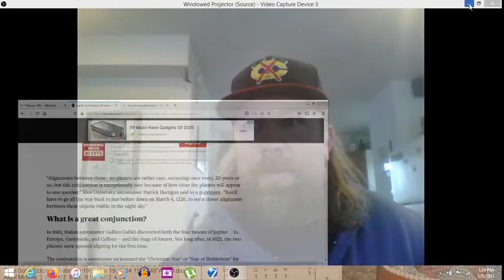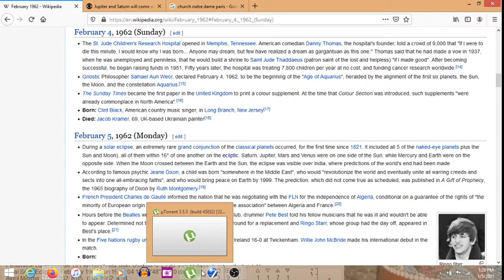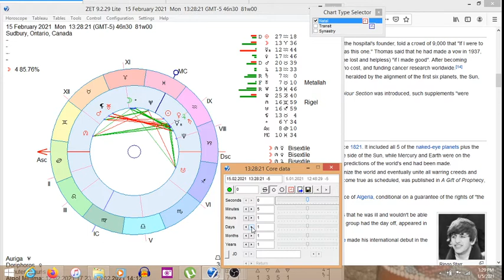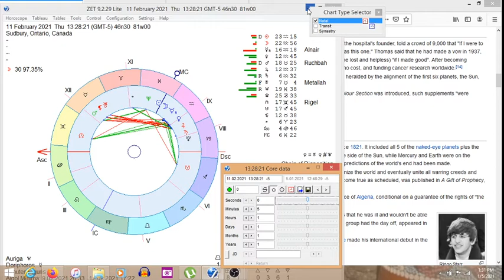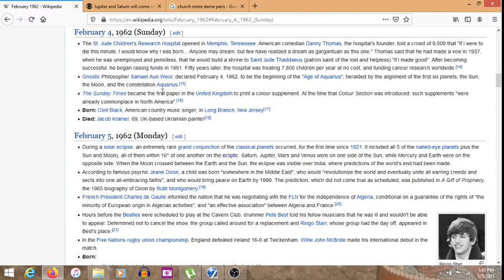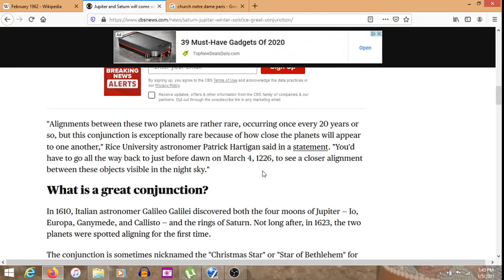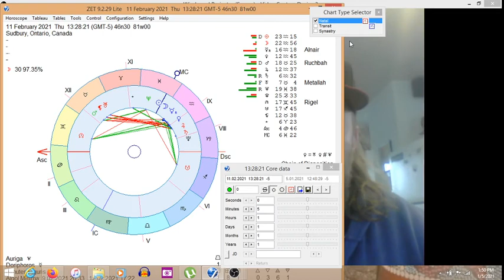The Age of Aquarius debate